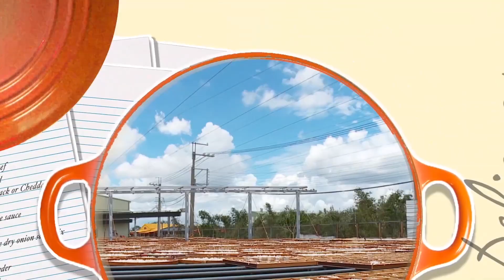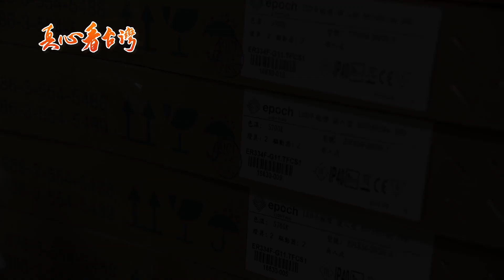云光科技股份有限公司